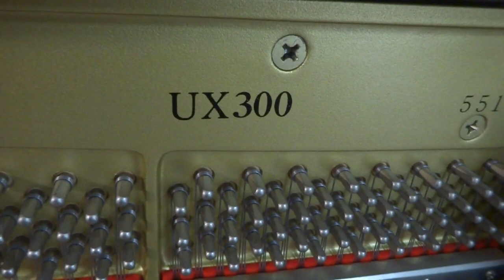ヤマハUX300三重県名張市にお嫁入り（整備前）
100までピアノライフ
整備前動画です。